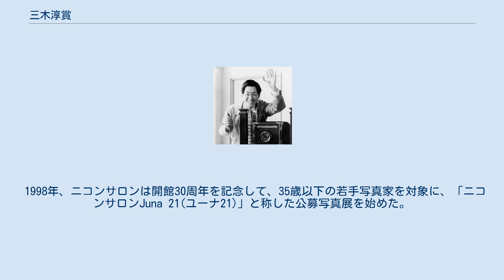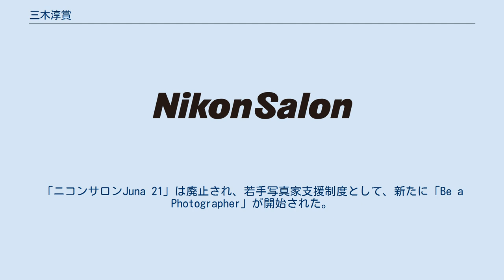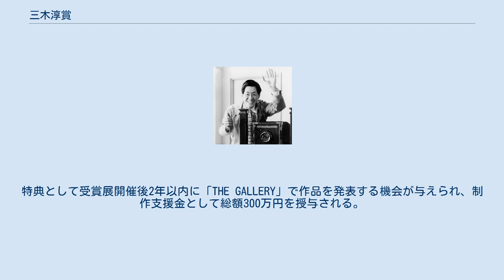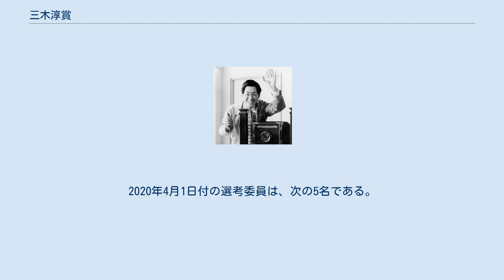三木淳賞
三木淳賞（みきじゅんしょう）は、これからの活躍が期待される新進作家に授与される日本の写真賞である。
株式会社ニコンイメージングジャパンが運営する公募制の写真展会場、ニコンサロンの年度賞で、新進作家による最も優れた作品に授与される。
作家の年齢は不問。
 1999年、銀座ニコンサロン開館30周年を記念して設立。
若手写真家の活動支援を目的とし、ニコンサロン運営委員でニッコールクラブ第3代会長、報道写真家三木淳の名を冠した。
 賞状、正賞（山田朝彦作「無限」）、副賞（デジタル一眼レフカメラ）、賞金300万円（THE GALLERYでの受賞新作展開催の制作支援金）が贈呈される。
 報道写真家、三木淳、1950年頃。
 誰でも応募可能な公募制写真展会場、「ニコンサロン」のロゴ。
 アメリカの雑誌『ライフ』で日本人唯一の正規スタッフ写真家だった三木淳は、1950年に来日したデビッド・ダグラス・ダンカンらの、『ライフ』誌の写真家たちにニコンを紹介し”世界のニコン”となる契機を作った。
1952年、ニッコールクラブ設立の中心的な人物のひとりとなり同クラブの理事を務めた。
1968年、写真文化の普及と向上を目的として、誰でも応募できる公募による写真展会場、ニコンサロンが開設される。
三木は運営委員として、1968年の開設から1992年急逝するまでの間、運営に携わった。
ニコンサロンはプロ、アマの壁を取り払い、企業戦略に影響されず、あらゆる分野の優れた写真を展示し、写真展本来の姿を追求する作品発表の場として運営された。
1974年、ニッコールクラブ第3代会長となり、アマチュア写真家愛好家のサポート、後輩の育成に尽力した。
1992年に急逝。
 1998年、ニコンサロンは開館30周年を記念して、35歳以下の若手写真家を対象に、「ニコンサロンJuna 21(ユーナ21)」と称した公募写真展を始めた。
1999年、この写真展の年間最優秀作品に対して、「三木淳賞」が設立された。
賞は若手写真家の活動支援を目的とし、ニコンとの関わりが深かく、アマチュア写真家や後輩を熱心に指導してきた三木淳の名を冠した。
2003年度から2017年度までは、「三木淳賞奨励賞」も併設された。
 2017年8月、ニコン創立100周年を機に、ニコンサロンの運営がリニューアルされる。
「ニコンサロンJuna 21」は廃止され、若手写真家支援制度として、新たに「Be a Photographer」が開始された。
これに伴い、若手写真家の公募はニコンサロンの公募に集約される。
この制度変更により、「三木淳賞」はニコンサロンで開催された、もっとも優れた新進写真家（作品応募時点で、35歳以下の作家）の写真展に対する年度賞となる。
新制度による賞の贈呈は、2018年度第20回から開始された。
審査年度の期間は、毎年8月から翌年7月に至る1年間を対象年度とした。
翌、2019年度第21回からは、年齢制限を撤廃。
作家の年齢に関わらず、これから活躍が期待される新進作家の写真展を対象とした。
 株式会社ニコンイメージングジャパンは、ニコンサロンの年間賞として、最優秀作品に「伊奈信男賞」、新進作家による最優秀作品に「三木淳賞」を毎年秋に贈呈している。
 2020年、新型コロナウイルス感染症拡大防止対策として選考対象となる一部写真展の会期を変更しことに伴い、賞の選考期間を2019年8月～2020年12月に変更。
受賞作品の発表は、2021年2月上旬となった。
 受賞者（1名）には、賞状、正賞（山田朝彦作「無限」）、副賞（デジタル一眼レフカメラ）。
特典として受賞展開催後2年以内に「THE GALLERY」で作品を発表する機会が与えられ、制作支援金として総額300万円を授与される。
 ニコンサロン選考委員（2007年3月以前は、ニコンサロン運営委員）が、三木淳賞の選考にあたる。
2020年4月1日付の選考委員は、次の5名である。
 飯沢耕太郎（写真評論家）、今森光彦（写真家）、小髙美穂（キュレーター）、佐藤時啓（美術家、写真家）、港千尋（写真家） （赤背景色が2020年4月1日付現任者。開設年、1968年からのニコンサロン運営委員・選考委員の一覧はニコンサロン参照。）